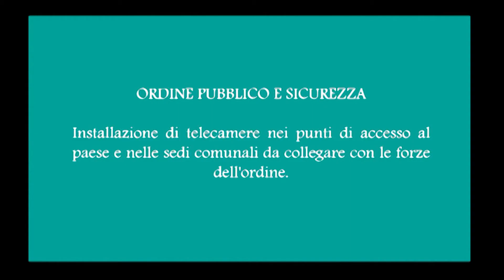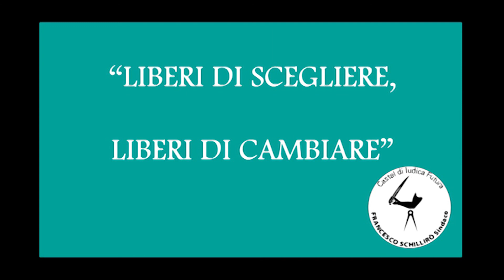"Castel di Iudica Futura - Spot"